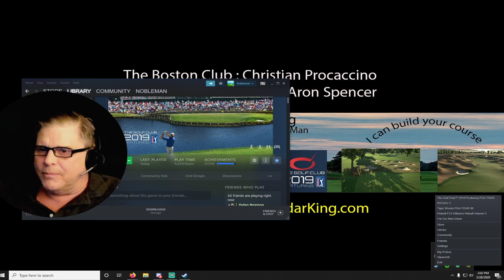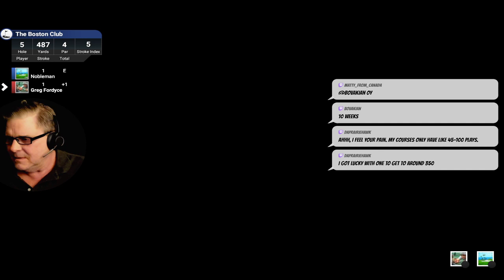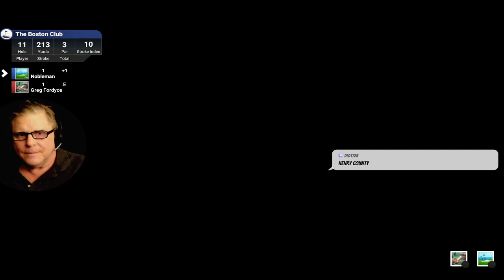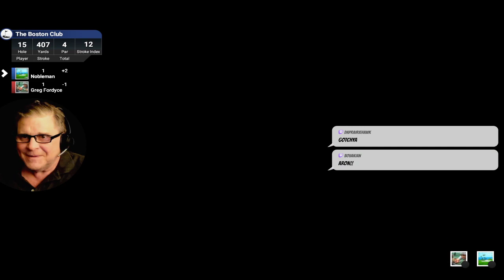Kent and Greg : The Boston Club designed by Christian Procaccino